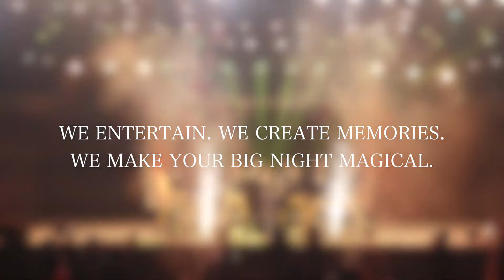Dhwani At The Weddings | Wedding Sangeet Showreel | Best Live Performance | Wedding Live Band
Dhwani, is a live music band that can rock any stage, anywhere. We play a variety of genres (Bollywood, English, Hindi and Carnatic) for events of all sizes. We have worked with a number of clients both in India and abroad to make their party a memorable one - from private dinners to celebrity weddings. With more than 2000 shows worldwide, we can attest to the fact that our band can deliver!